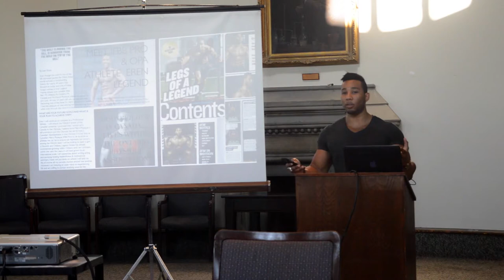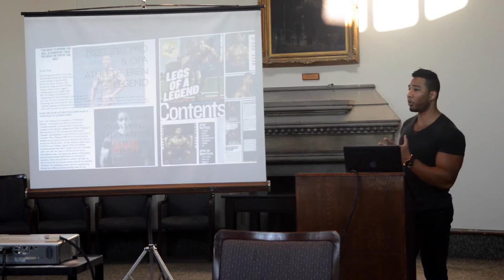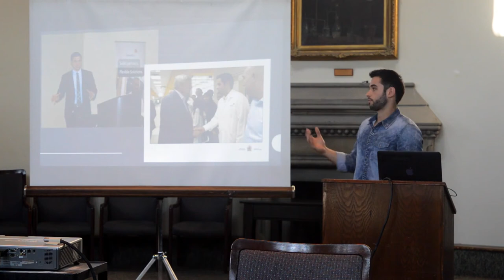Eren Legend & Ilkay Sky Speak at the University of Toronto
Eren Legend & Ilkay Sky have been invited to be Featured Speakers at the University of Toronto!

Mr. Legend & Mr. Sky had the opportunity to be recognized as a Leaders within the Canadian Fitness, Health & Wellness community!

They were able to share their personal stories on challenging yet triumphant moments within their lives in hopes of empowering the Youth & Leaders of tomorrow,

Eren & Ilkay also educated the students on new and innovative opportunities they may pursue to fulfill their passions in helping others improve their Fitness & Health!

Legends Lead by Example